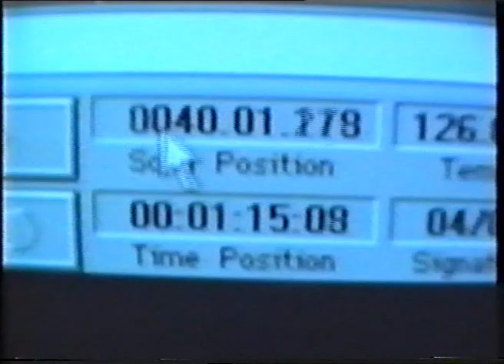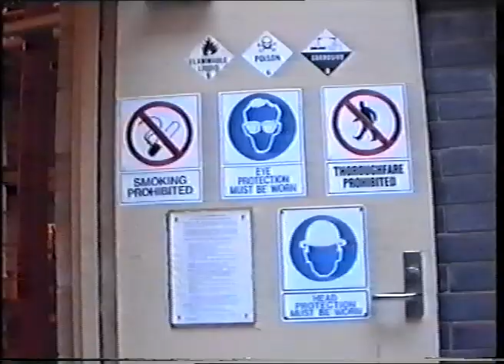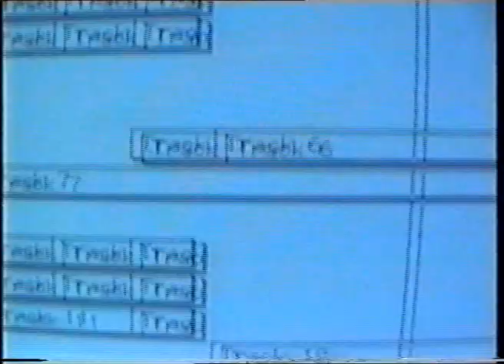The Absorption Factor (Chemical Engineering Music Video)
What happens when two Chemical Engineering students with a taste for techno decide to make their own music video?

If you're lucky, there might just be funky dance moves from hot Chemical Engineering Women.

If you're unlucky, your own intestines might just leap up and strangle you to make the agony stop.

Find out at your own risk.

NB Turn on CC (closed captioning) for lyrics subtitles, if you'd rather watch with the sound turned off.